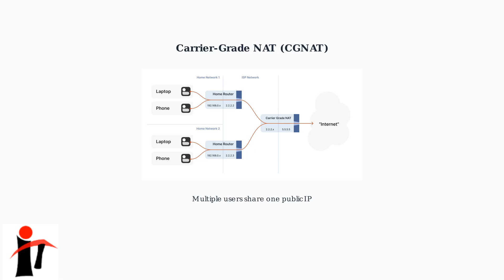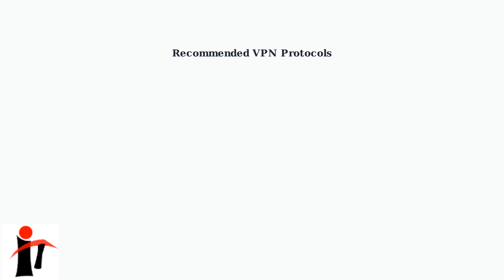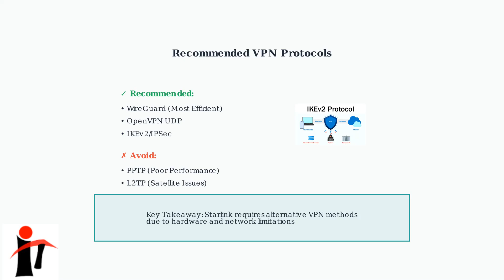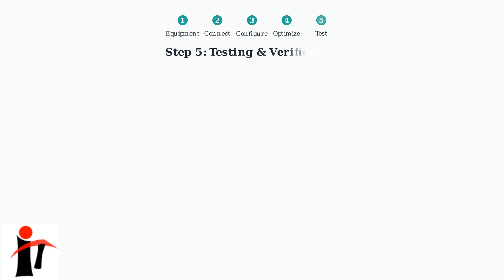How to Set Up VPN on Starlink Router – Privacy & Step by Step Configuration Guide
Access your Starlink router settings by logging in through the Starlink app or web portal. 💻📱
Go to Network or Advanced Settings and select VPN configuration to start setup. 🔒⚙️
Enter your VPN provider details, including server address, username, and password. 📝✅
Save the settings and activate the VPN to ensure all connected devices route through the secure network. ✅🌐
Test the connection by visiting a site that shows your IP address to confirm VPN is working properly. 🧪🔍